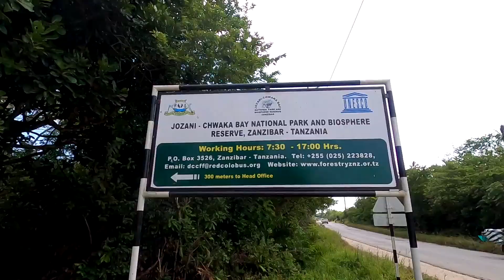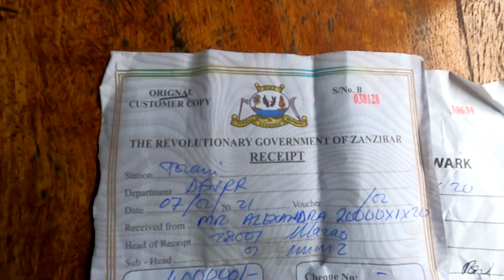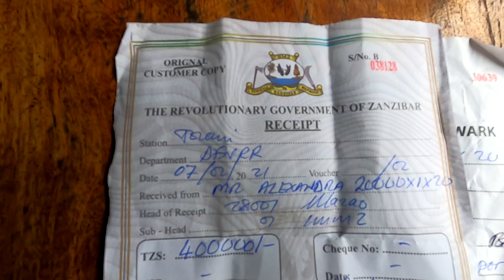🔴 Грабеж и Рэкет в парке Джозани🔴 Бандиты на дороге!🔴Вот это попали! 🔴ЗАНЗИБАР🔴Robbers on the road!🔴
Как сотрудники парка Джозани (Jozani Forest) разводят и грабят на дороге туристов. Выводы и рекомендации по этому вопросу.

ИЛИ ПЕРЕЙДИ ПО ССЫЛКЕ ИЗ СПИСКА ВИДЕО НИЖЕ !!!